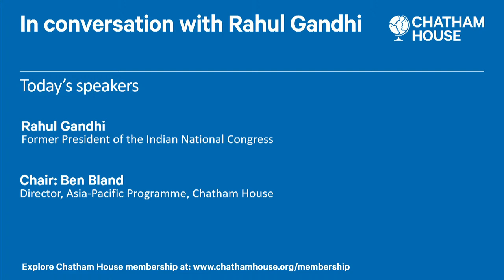In conversation with Rahul Gandhi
The former president of the Indian National Congress discusses how today's world will set the path for the world’s biggest democracy.

Soon to be the world’s largest population, and with a rapidly growing economy and an increasing presence in global affairs, India’s place in the world is changing.

Hosting the G20 this year, the New Delhi summit in September 2023 is a symbol of India’s growing might, moving from emerging to prominent player on the world stage.

However, challenges faced by the country are substantial. Frosty relations with China, ongoing tension with Pakistan, climate catastrophe, and food insecurity all represent significant global concerns to India.

Internally, the hurdles are imposing. Millions still live below the poverty line and demographic instability poses risks to the country. The state of democracy across the country is consistently questioned.

At this event, Rahul Gandhi explores key questions including:

How does India see the impact of the war in Ukraine?
Will New Delhi be able to balance relations between the West and Russia?
Can India offer an alternative vision for Asia that challenges China?
Internally, to what extent is democracy in India under strain?
Can India’s economy evolve to create a wide-reaching, prosperous nation in the coming years?

As with all member events, questions from the audience drive the conversation.